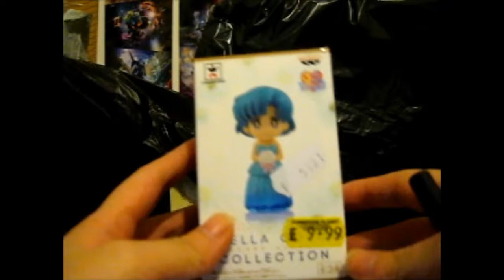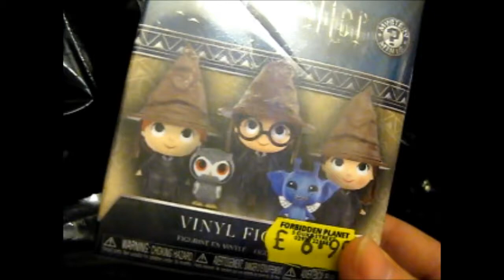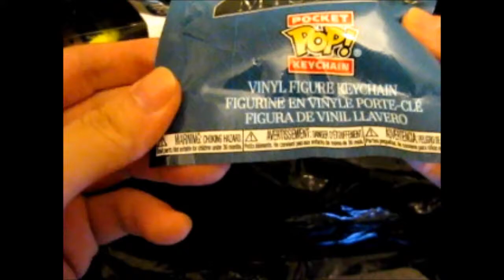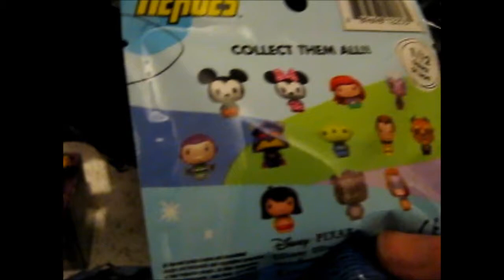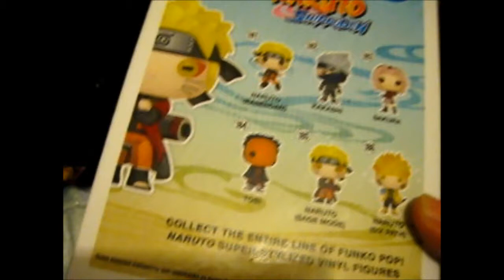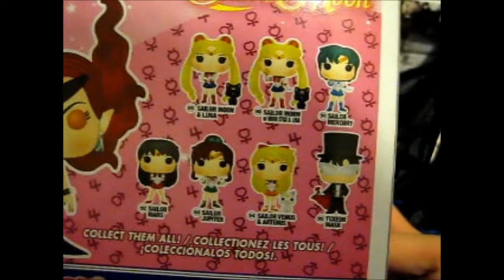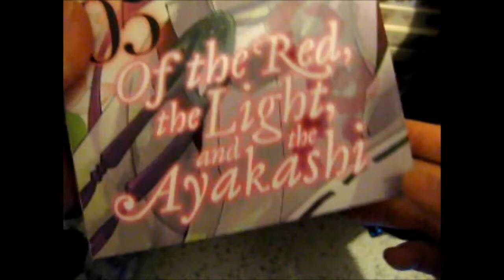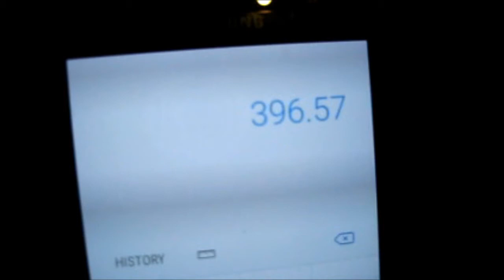My Forbidden Planet Haul!! [3-4-2018]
Opening of: My Forbidden Planet Haul!! [3-4-2018]

Contents bought from: Forbidden Planet